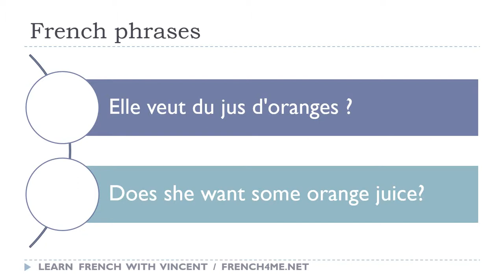Say it in French I Does she want some orange juice avi